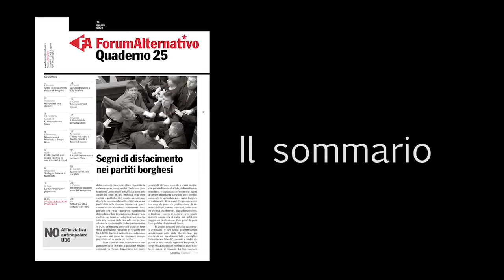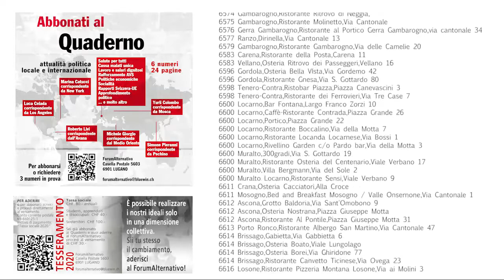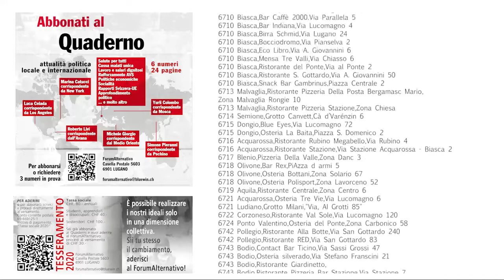Quaderno 25 - Il sommario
Sommario dell'edizione nr. 25 del Quaderno di ForumAlternativo